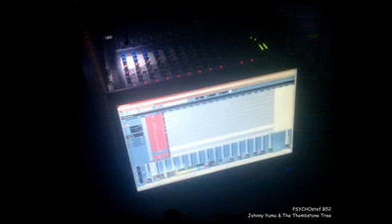JOHNNY YUMA and the TOMBSTONE THREE (Cash tribute) B52 live recording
Live recording in Club B52 Belgium of Johnny Cash tribute band JOHNNY YUMA and the TOMBSTONE THREE.